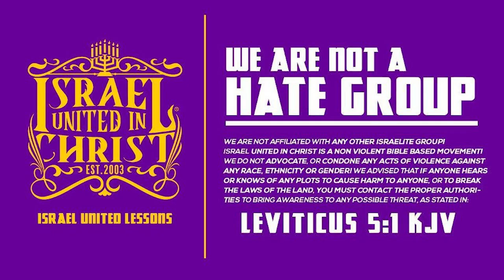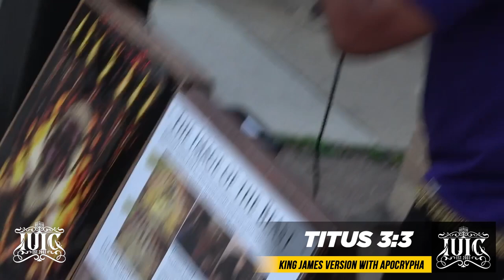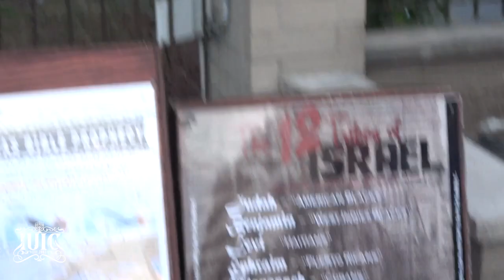IUIC | The Israelites Are Living Under A Curse